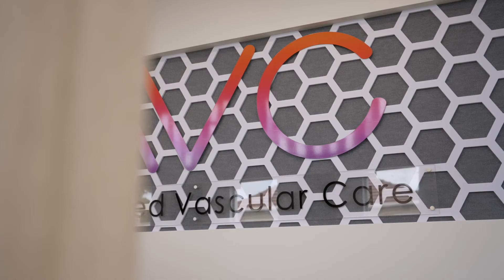Advanced Vascular Care | Total Fitouts | Adelaide Shopfitter | Medical Fitout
Advanced Vascular Care talk through why they used Total Fitouts for their healthcare fitout.  The Adelaide Shopfitter managed both the design and fitout of their space to deliver a stunning fitout where organic architecture meets minimalism, with a twist.